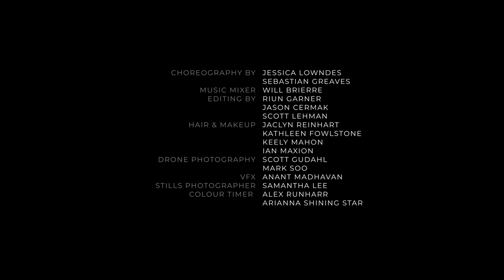ELEMENTAL: The Visual Album (Jessica Lowndes)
Jessica explores the journey of love, loss, redemption and self-forgiveness in this spicy back-and-forth tale. The Visual Album's narrative is told via 7 chapters, alongside her first full--length album "ELEMENTAL." She uses the four basic elements of nature—earth, water, air, and fire—to represent the many emotions in the stories she recounts, sorting through the weight of searching for love, romantic uncertainty and rediscovering self.

The ELEMENTAL Visual Album is Jessica's directorial debut.